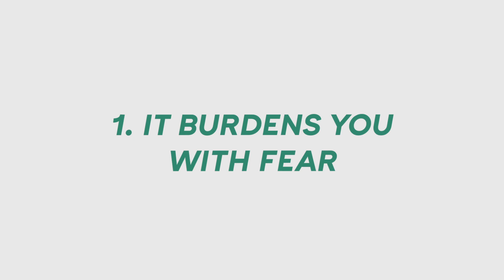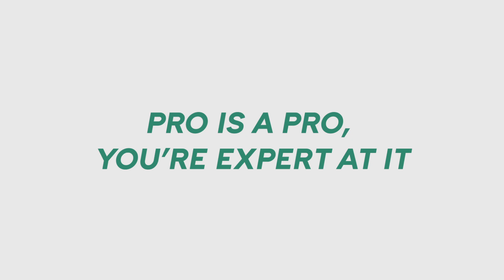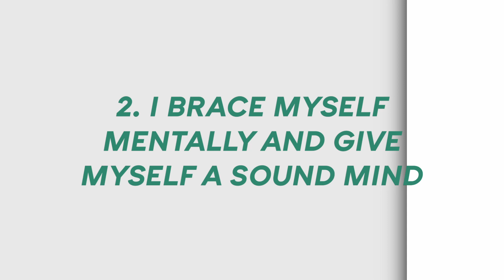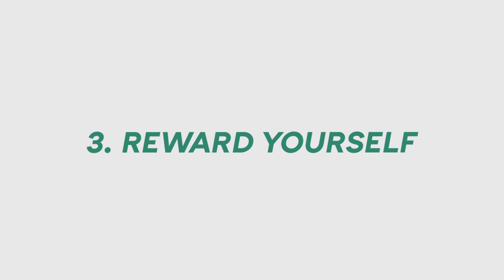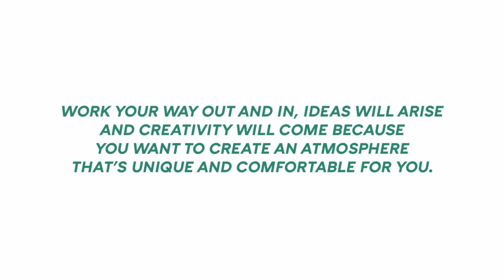How to Get Over Procrastination and Start Hitting Your Goals with a Vengeance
Ready to break free from procrastination and boost your productivity? Explore actionable strategies and gain a fresh perspective on our

This video shares tips to be more productive.
Looks at myths about procrastination.
Shares how it hurts mental health.
Provides steps to admit, plan, take action, and reward progress.

Don't let fear and delay stop you from achieving goals. Join us to gain skills and mindset shifts.